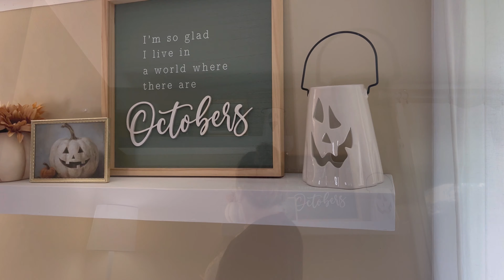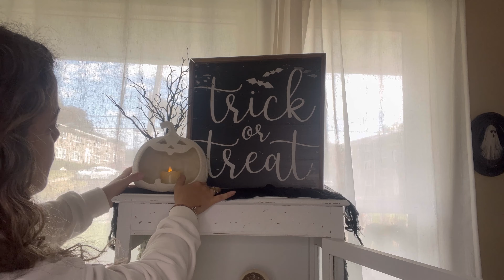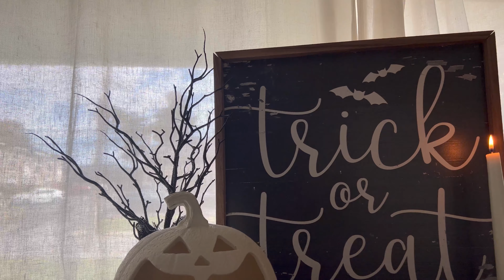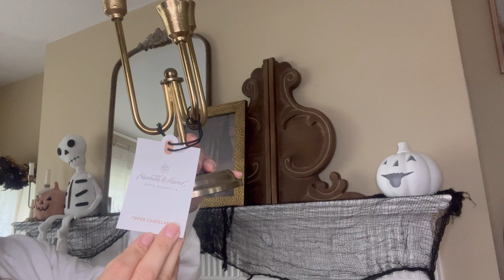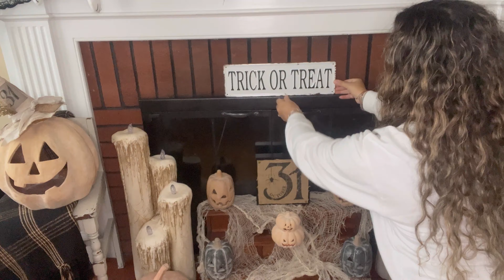Halloween 2023| Decorate with me part 2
Here is the part 2.Hope you enjoy 🖤